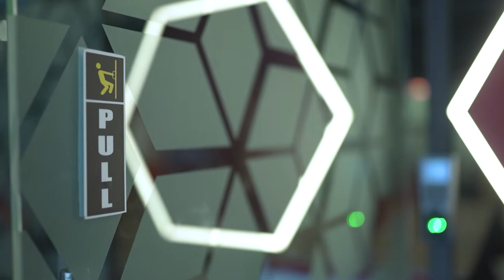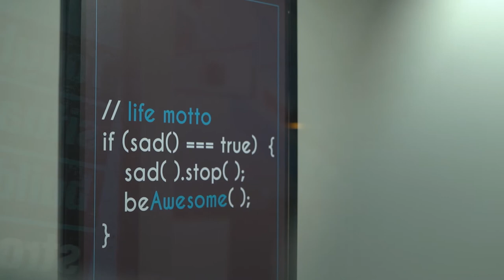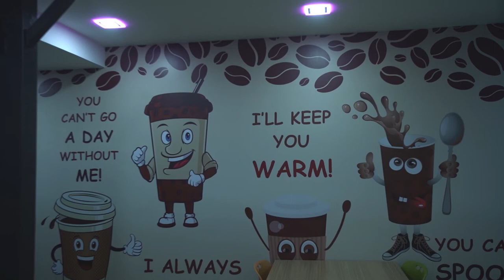EXPEED BY COPPERSTONE INTERIORS